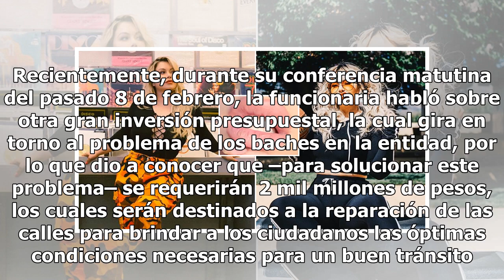Sheinbaum lanza programa en CDMX para que tus hijos coman ¡por menos de 2 pesos!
La jefa de Gobierno de la Ciudad de México, Claudia Sheinbaum, dio a conocer que los estudiantes de preescolar, primaria , secundaria y educación especial en escuelas públicas podrán adquirir una comida completa con ¡menos de dos pesos! ¿Alguna vez imaginaste alimentar a tus hijos con tan poco diner...